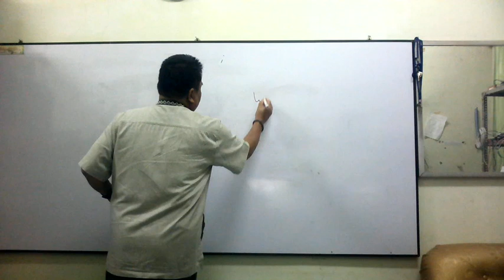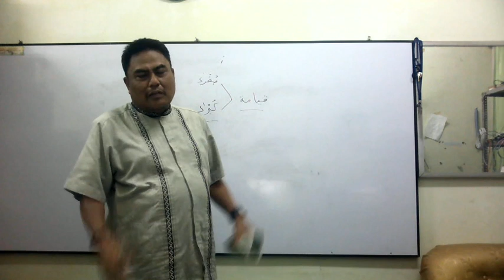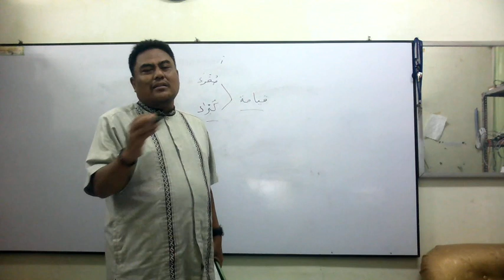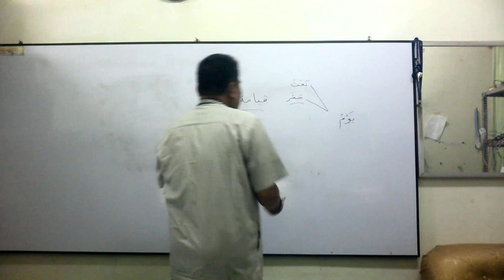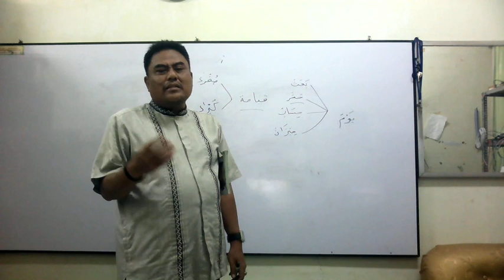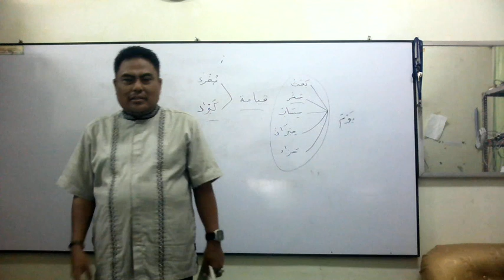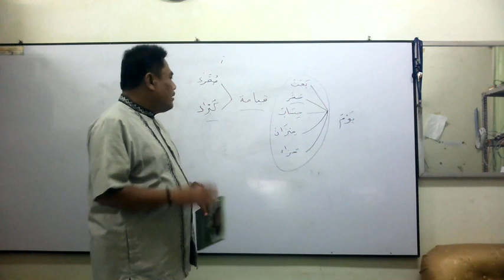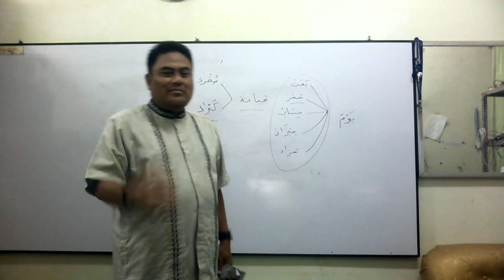XII MIPA&IPS AGAMA ISLAM IMAN KEPADA HARI AKHIR PART2